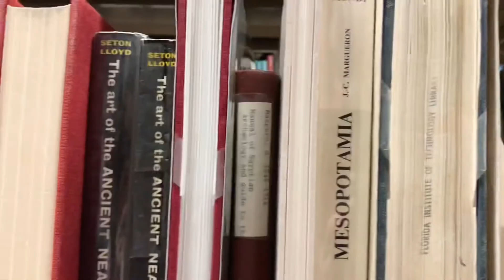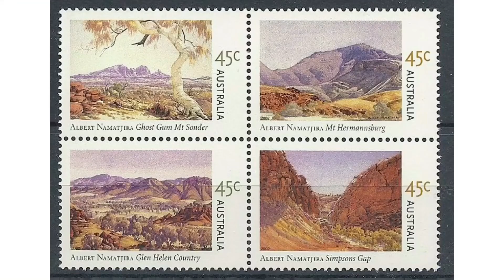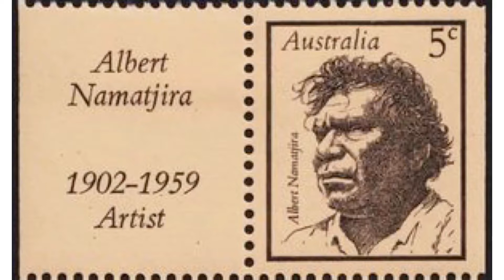Albert Namatjira, Australia's Best Painter (Artists You Should Know 1)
I hope you enjoyed this video! It was really fun to learn more about Namatjira and explore his artworks. :)
100 Masterpieces of Australian Painting by William Splatt & Barbara Burton